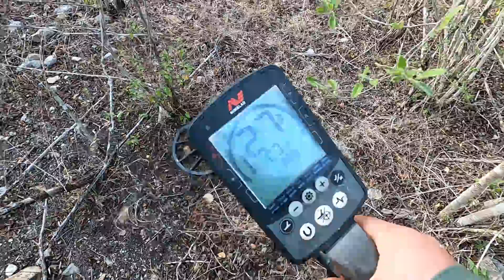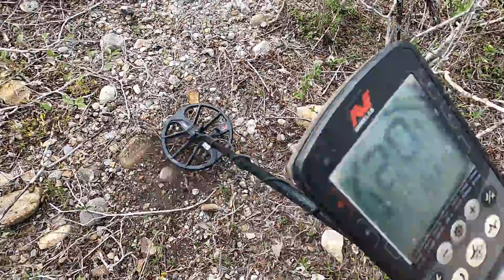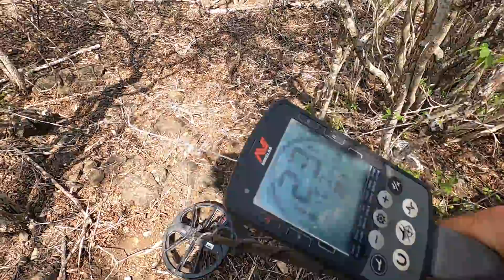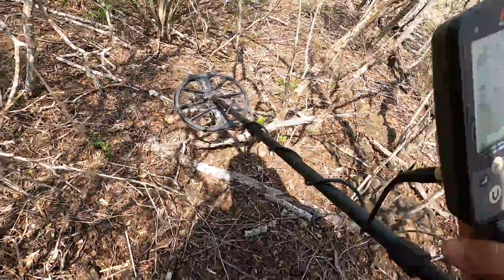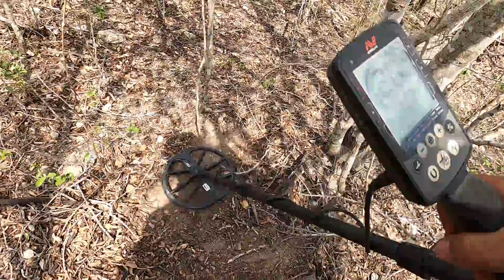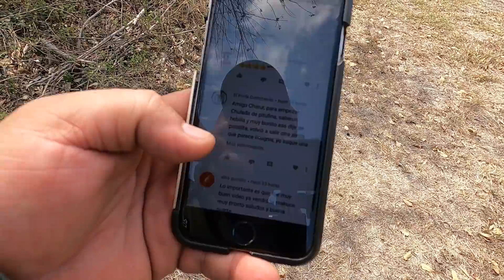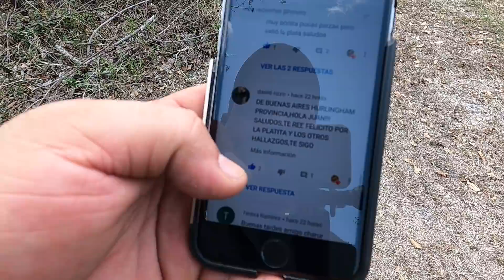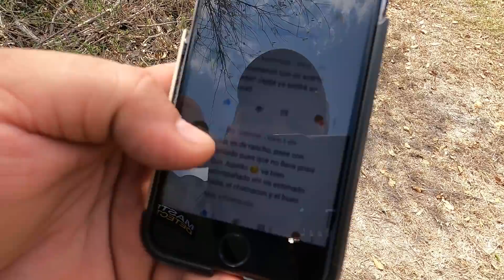Buscamos La Historia de una Hacienda Abandonada ⛏ No Siempre **ENCONTRAMOS PLATA**⛏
En esta ocasión nos fuimos a explorar otro sitio de esta Ex-Hacienda tan importante en el estado de Tamaulipas, buscamos las zonas donde se pudieron haber concentrado en aquellos años, ya sea donde estaban las viviendas o algún sitio donde pudieron haber tenido alguna disputa  por los territorios, espero les guste este corto vídeo amigos aprovecho para saludar a cada uno de ustedes y darles las gracias, ya somos más de 9 Mil suscriptores les agradezco su gran apoyo que le dan a mi contenido, les mando un fuerte abrazo.
80s Cop Show de Twin Musicom está sujeta a una licencia de Atribución 4.0 de Creative Commons.